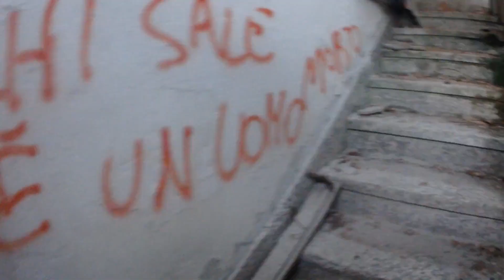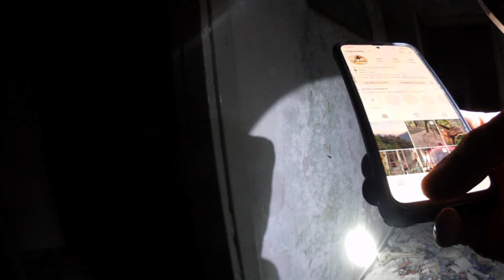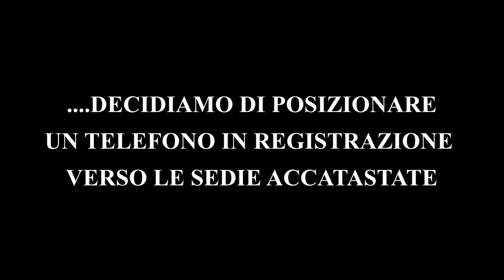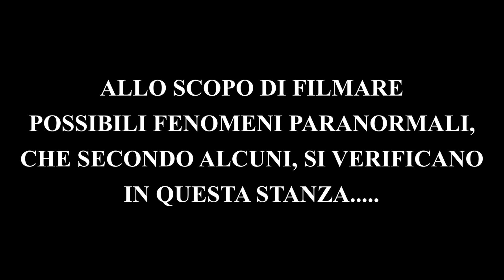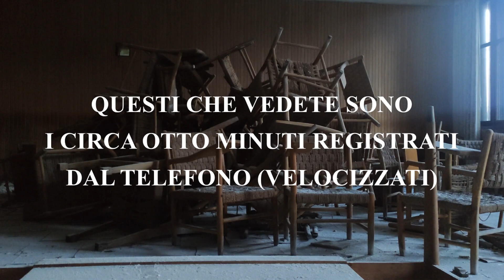L'incredibile santuario che domina la collina...(PARTE 2) - I5GOONIES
La seconda parte di questa incredibile esplorazione...